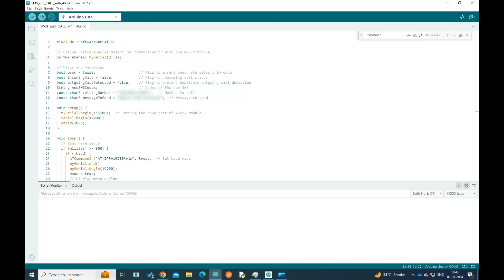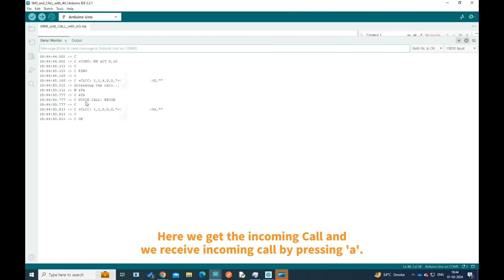How to make SMS and Call from KTRON 4G Module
In this video, we will demonstrate how to make a Call and SMS from the KTRON 4G Modules.

First of all we will have to connect the 4G Module with Arduino Uno. For that we are going to use Software Serial pins of Arduino, as Hardware Serial is used to communicate between PC and 4G Module. Connect the RX and TX pins of the 4G module to the pins of Arduino shown in the Video. Now connect the Vdd pin of the 4G module to 5V Pin of Arduino. This is reference voltage for logic level conversion.

Make Sure you have inserted SIM Card in the 4G Module. Now connect 5V 2A Rated Power Supply to the 4G module. In few seconds, Network LED (Blue) will start blinking, which means 4g Module is registered on network and is ready to use.

Now, download the program from above given link, and change Calling Mobile Number, Message to be Sent etc, before uploading it to Arduino. After uploading, open Serial Monitor with Baud Rate as 19200, as we are using Software Serial.

This program is made such that it will display the prompts for making call, making SMS, and accepting incoming call. It will also automatically print any incoming SMS on the Serial Monitor.